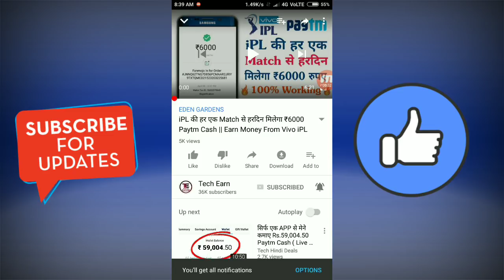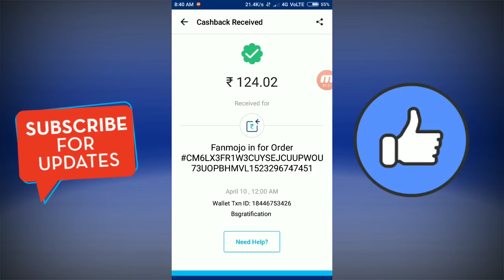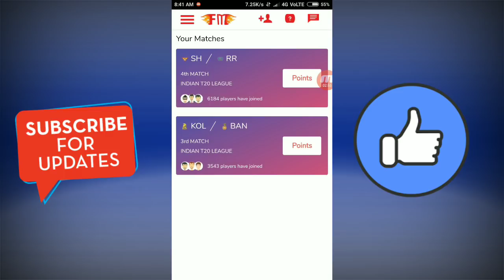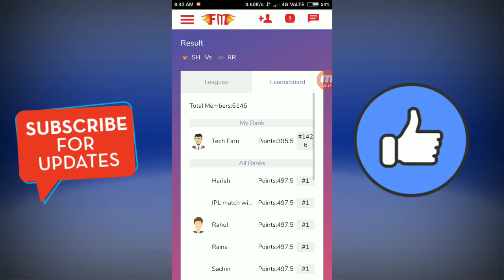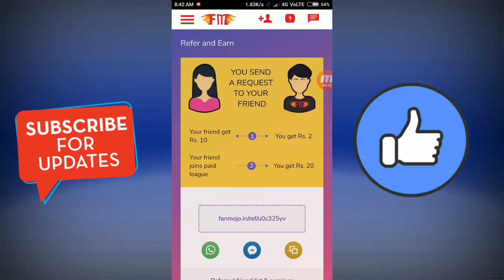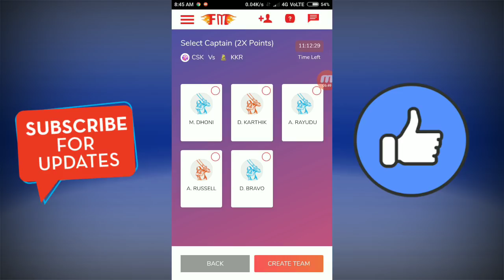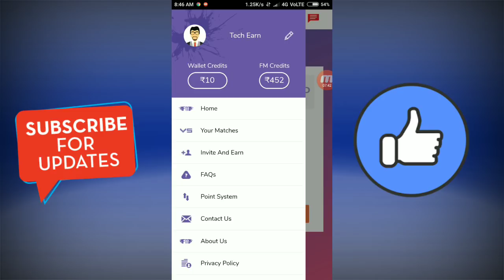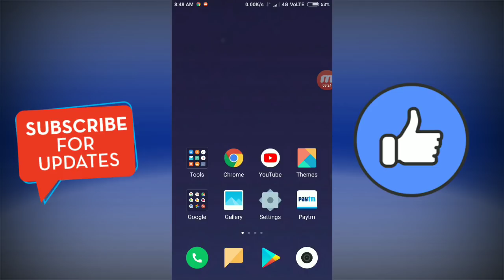iPL 2018 का Match देखकर रोज फ्री में जीतो ₹100 Paytm Cash || 100% Gurrented Live Proof || Tech Earn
Hello Friends It's A New Video Here You Can Win Upto ₹100 Paytm Cash Everyday. So Watch The Video Now. I Hope The All Tips Are Working Fine.

Note:- I Am Not Responsible If You Lose Any Types Of Match Or And Other Problem So Try It Your Won Risk. And The First Payment After 24Hours Of Winning.

Singup And Get ₹2000 Free Paytm Cash Per Refer ₹115 Instantly